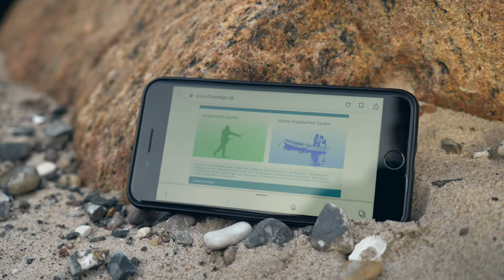Plattfischangeln an der Ostsee in Dänemark - so fängst du Scholle, Kliesche und Flunder von der Mole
Angeln auf Plattfische macht super Spaß und ist auch an der dänischen Küste sehr beliebt. Zudem ist das Angeln auf Scholle, Kliesche und Flunder recht simpel. Gute Stellen gibt es reichlich. Und zu denen zählen auch die vielen Molen, die wir meist in Häfen finden.
Fix ein paar Wattwürmer, Seeringelwürmer oder Garnelen besorgt und schon kann es loshehen. Wir stellen dir Köder und eine einfache Montage zum Plattfischangeln vor und versorgen dich noch mit einigen Extratipps.

Über 1.600 dänische Angelplätze sowie viele Informationen zu deinem Dänemarkurlaub findest du außerdem
Oder aber in der fishingindenmark-App. Schau doch mal in deinen
Appstore.